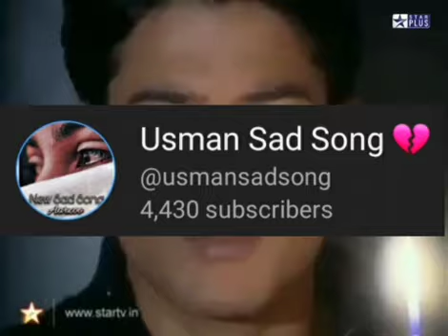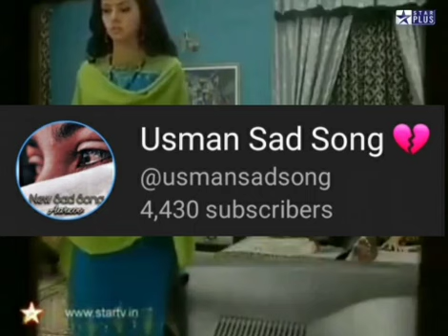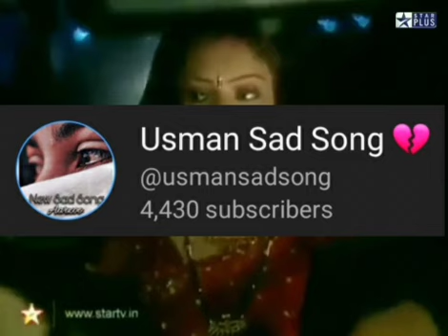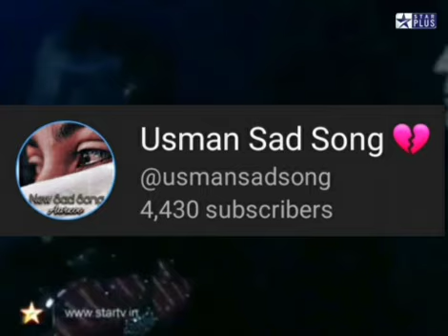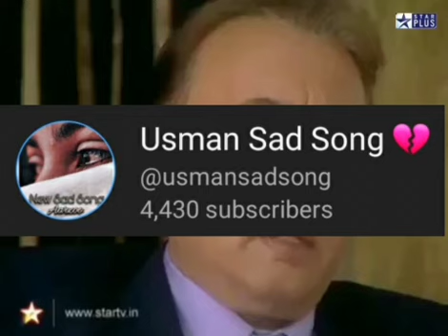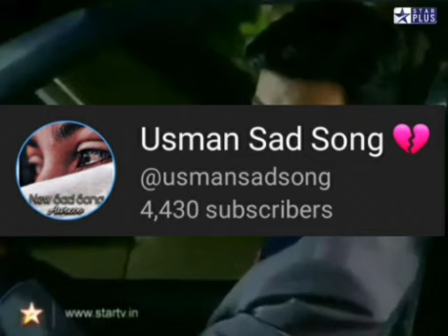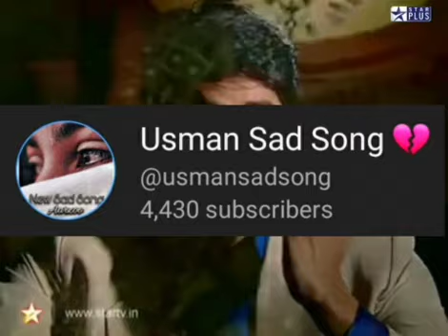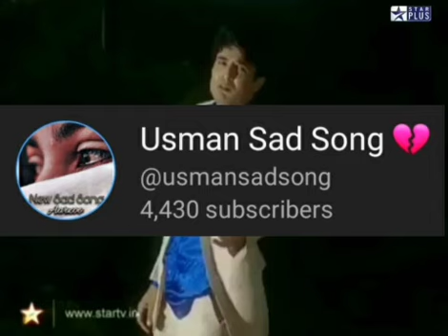thoda sa pyar hua hai sad slowed and reverb